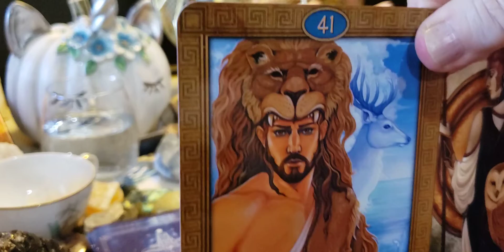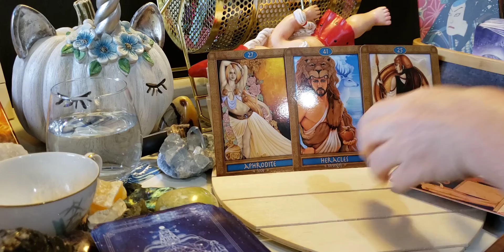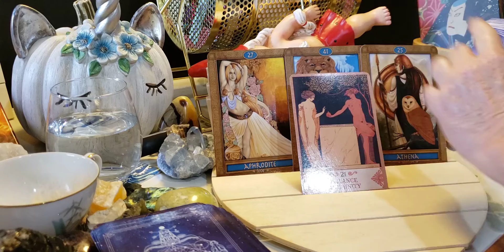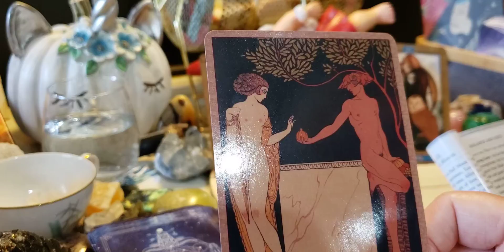Libra being accepted in loving grace.